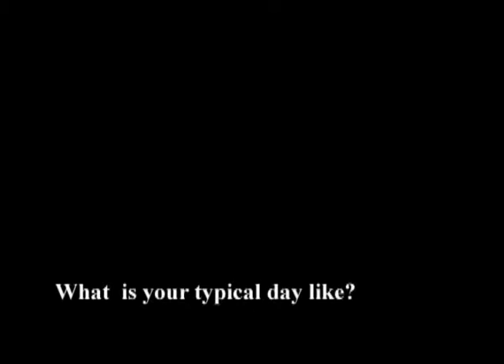UW Baraboo/Sauk County Professor Noah Anderson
Professor Noah Anderson states why UW Baraboo/Sauk County